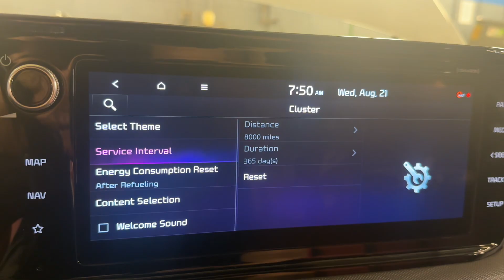Oil life reset 2022 Kia k5 get line (how to reset)